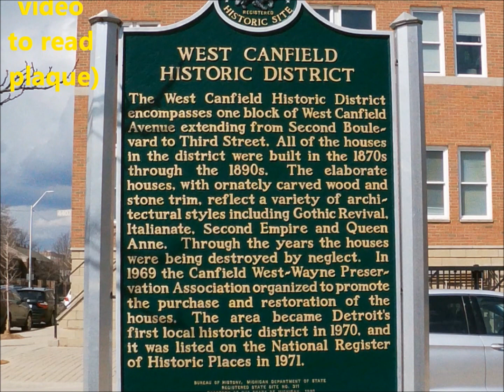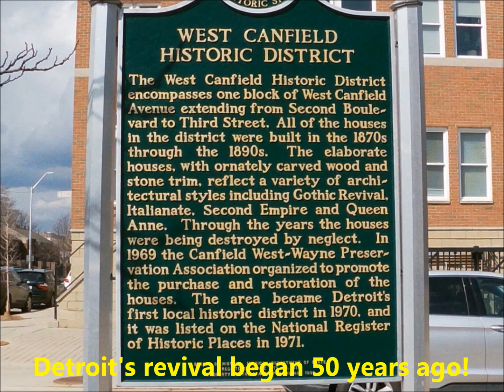The West Canfield Historic District: Detroit's historic revival actually began 50 years ago!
50 years ago, this block was placed on the National Historic Register. Proof that Detroit has been quietly coming back even as it seemed to go downhill.